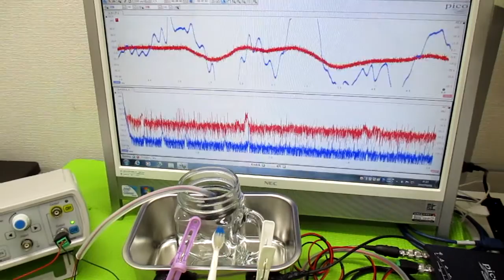音と超音波の組み合わせ技術 ultrasonic-labo